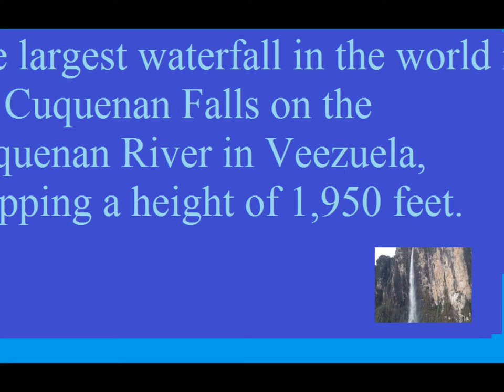Facts about our Planet Earth 2/9/2014